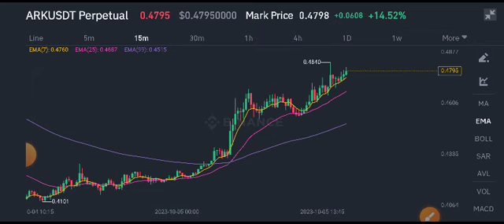ARK Coin Latest News Today! ARK Coin Price Prediction